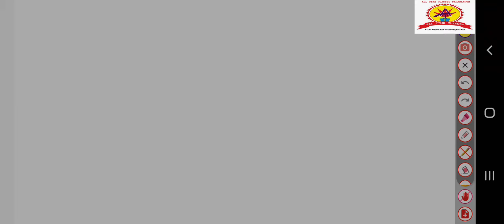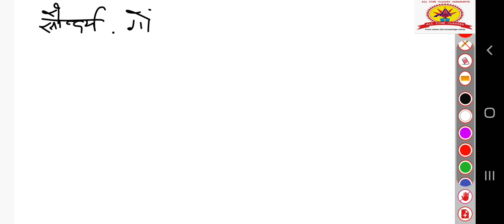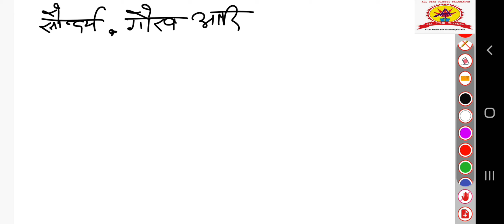तत्सम-तदभव(हिन्दी) रितु तोमर द्वारा :-सभी प्रतियोगिता परीक्षाओं के लिए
@हिन्दी
 तत्सम और तद्भव (हिन्दी) रितु तोमर द्वारा :- UPTET, CTET, STET, REET, UPPET, STATE TET
RAJISTHAN POLICE,
UPSSSC, UPPET,
STATE EXAM ,
तत्सम-तदभव(हिंदी ),UPTET,CTET,REET SSC GD UPPOLICE UPPETअन्य सभी परीक्षाओ के लिए रितु तोमर द्वारा...
तत्सम और तद्भव रितु तोमर द्वारा
तत्सम और तद्भव

तत्सम और तद्भव शब्द ट्रिक

तत्सम और तद्भव शब्द

तत्सम और तद्भव शब्द कैसे पहचाने

तत्सम और तद्भव शब्द किसे कहते हैं

तत्सम और तद्भव शब्द उत्कर्ष क्लासेज

तत्सम और तद्भव शब्द ट्रिक मराठी

तत्सम और तद्भव शब्द ट्रिक study 91

तत्सम और तद्भव में अंतर

तत्सम और तद्भव में अंतर बताइए

तत्सम और तद्भव शब्द में अंतर
तत्सम और तद्भव

तत्सम

तत्सम तद्भव पहचानने की ट्रिक

तत्सम रितु तोमर द्वारा
तद्भव रितु तोमर द्वारा
तत्सम शब्द

तत्सम तद्भव

तत्सम तद्भव देशज विदेशी शब्द

तत्सम शब्द मराठी व्याकरण

तत्सम शब्द किसे कहते हैं

तत्सम तद्भव study 91